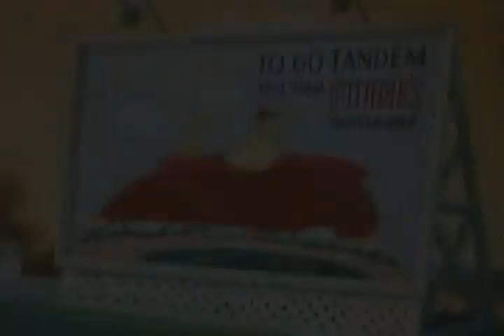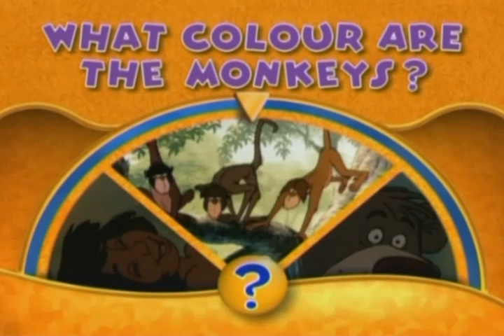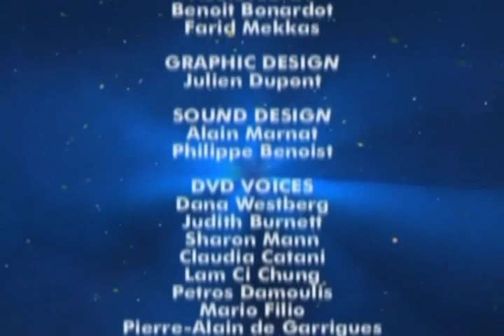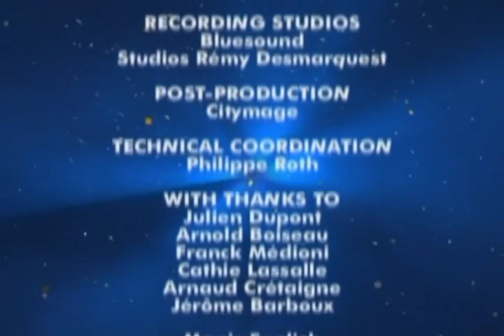19 - Colours - Цвета - Disney’s Magic English